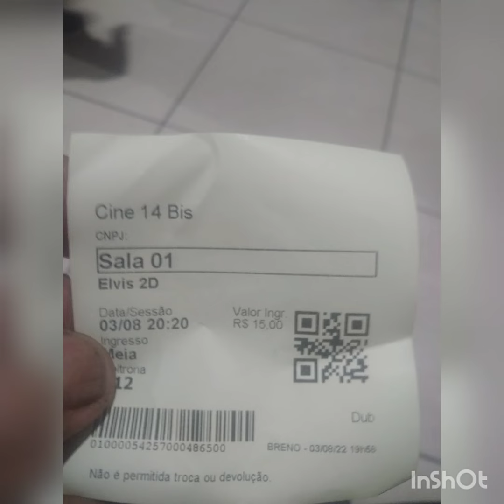4 de agosto de 2022